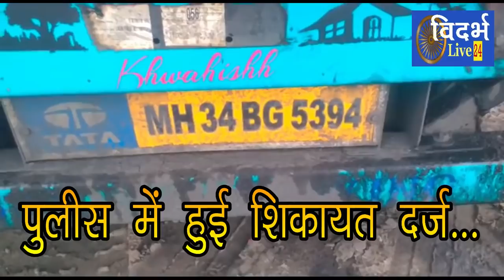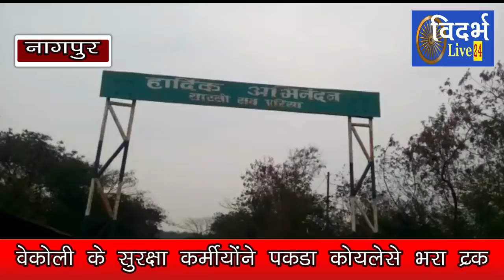VL24 - बल्लारपुर में फिर पकड़ा गया अवैध कोयले से भरा ट्रक, आखिर कौन है कोयला तस्करो के पालनहार ?